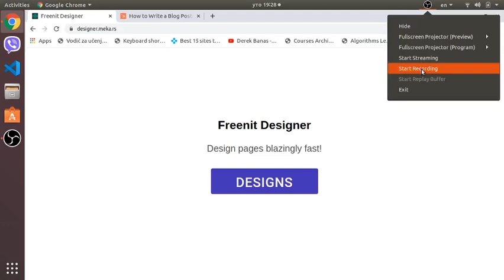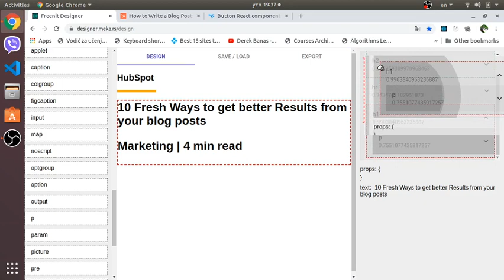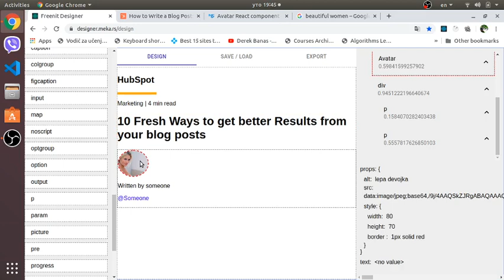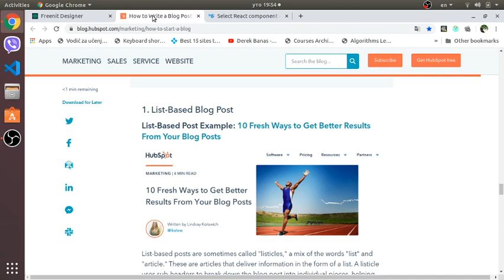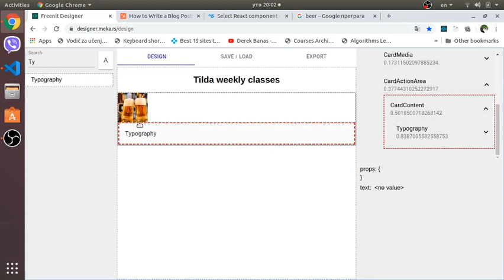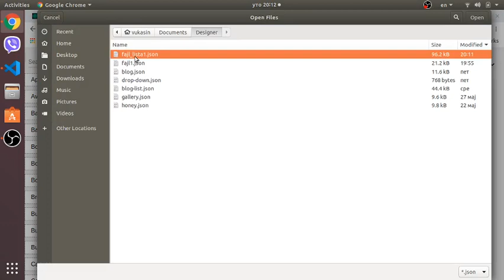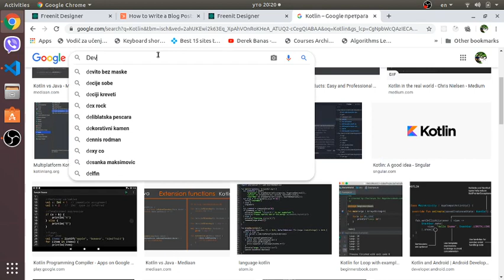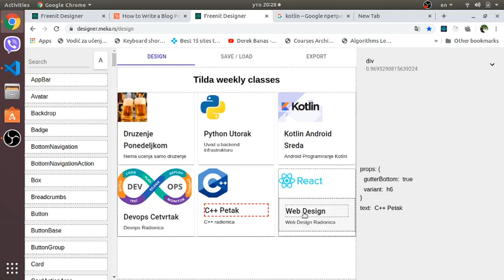Freenit designer i blog stranice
Rad na Designer-u , drugi deo, aplikacija namenjena za lakši početak , ljudima koji nisu nikada radili sa React.js-om.